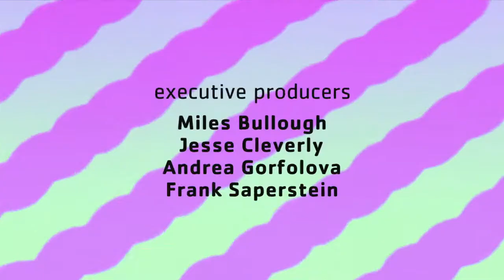Mariostar Network US Split Screen Credits (14-04-2022)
Durning Counterfeit Cat

Discord Tag:
Mariostar236THVYTP#9854